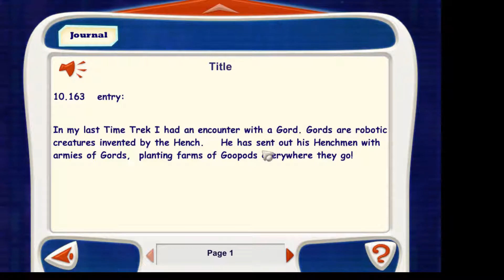Revisiting Jumpstart, a children's game, after many many years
i uninstalled jumpstart so dont expect another jumpstart video

i wasted three hours recording and editing this... thats three hours of my life i'll never get back